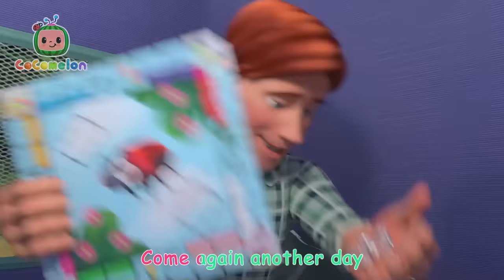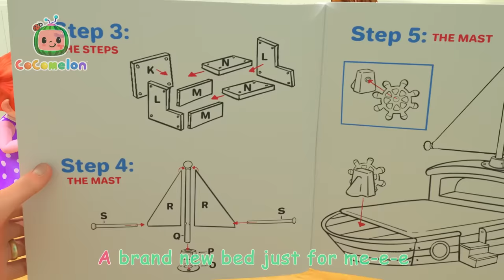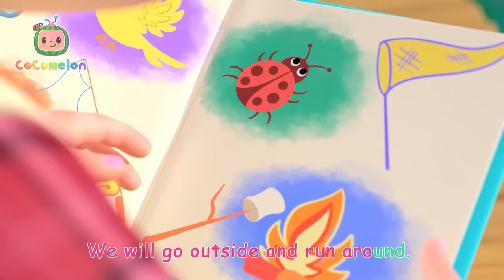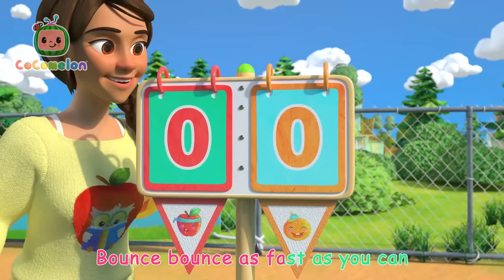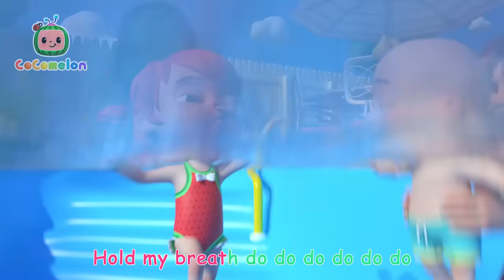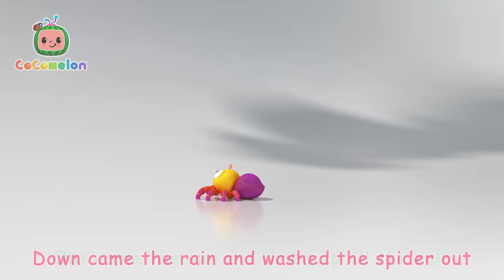JJ Counts The Days of the Week! | Animals for Kids | Funny Cartoons | Learn about Animals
JJ really wants to change the calendar to the next day but all of his family keep doing it before him!

00:00 Days of the Week
03:09 Loose Tooth Song
05:54 Humpty Dumpty
08:21 Three Little Pigs
11:32 Little Bunny Foo Foo
14:17 Daisy Bell (Bicycle Built for Two)
16:42 Mary Had a Little Lamb
19:30 Where Has My Little Dog Gone?
22:02 The Stretching and Exercise Song
24:25 Rain Rain Go Away
27:01 The Muffin Man
29:25 My Name Song
33:13 Airplane Song
35:55 We Wish You a Merry Christmas
38:14 Teaching Directions
41:36 The Boo Boo Song
45:06 The Soccer (Football) Song
47:58 Winter Song (Fun in the Snow)
50:37 Basketball Song
53:29 Heroes to the Rescue
56:11 JJ's New Bed Arrives
59:25 Ba Ba Black Sheep (Play Pretend)
1:02:03 Camping Song
1:04:37 My Sister Song
1:07:37 I Love the Mountains
1:10:36 Pasta Song
1:13:37 Breakfast Song
1:16:00 YoYo's Arts & Crafts Time: Paper Airplanes
1:21:11 Father and Sons Song
1:23:35 Johny Johny Yes Papa
1:27:17 JJ's Birthday on the Farm
1:29:55 Wheels on the Bus V3
1:32:48 Yes Yes Playground Song
1:36:34 Deck the Halls V2
1:39:22 Field Day Song
1:42:20 What Makes Me Happy
1:45:55 Swimming Song
1:48:30 Following in Dad's Footsteps
1:51:24 Apples and Bananas 2
1:54:57 Itsy Bitsy Spider
1:57:08 Lost Hamster
2:00:02 JJ Song